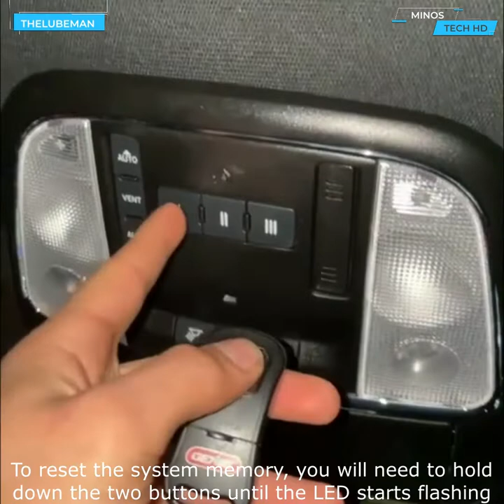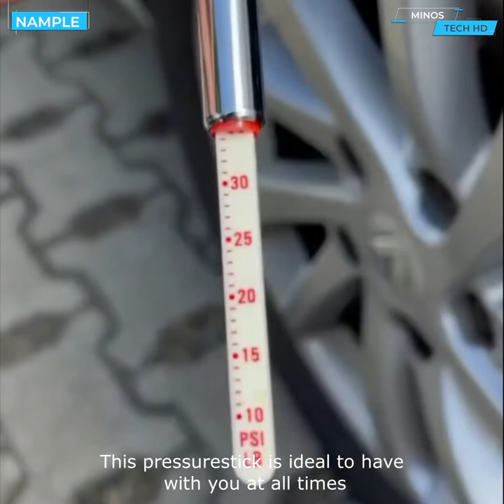Brilliant ideas for your car that will help you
After a while, almost all cars need repairs or improvements.
For certain modifications, repairs or improvements there are also hacks, which can help you save money and time.
In this episode we have selected for you some very useful hacks from where you can get inspiration.
 Watch this review and tell us what you think.